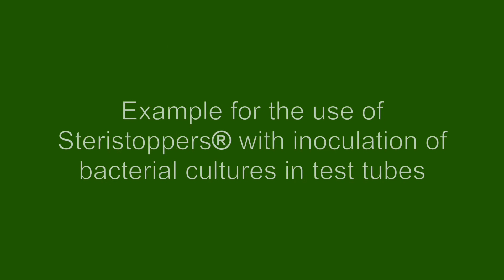Herenz - LabTeamet - Steristoppers® example of application with test tubes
Example for the use of Steristoppers® with inoculation of bacterial cultures in test tubes.